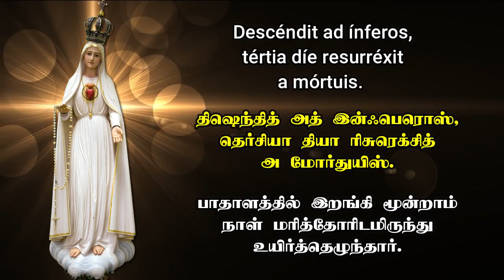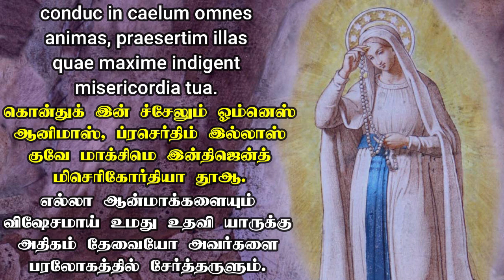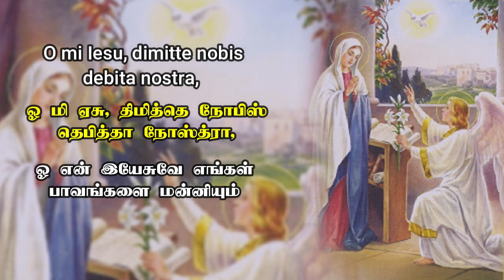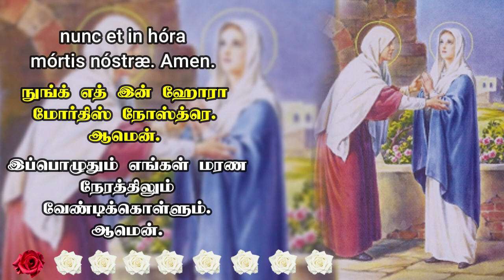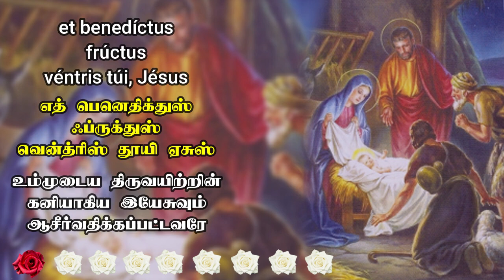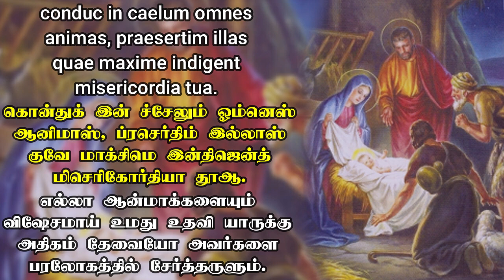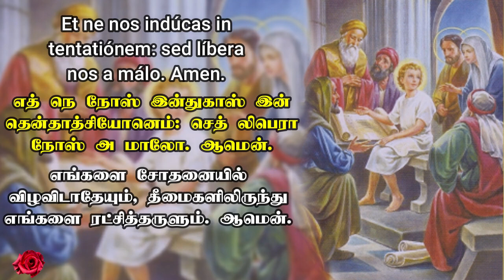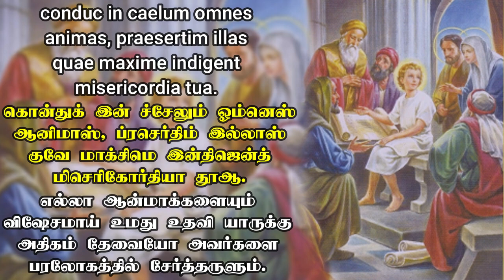லத்தீன் மொழியில் பரிசுத்த செபமாலை || தமிழ் வார்த்தைகளுடன் || Rosary in Latin || 30.11.2023